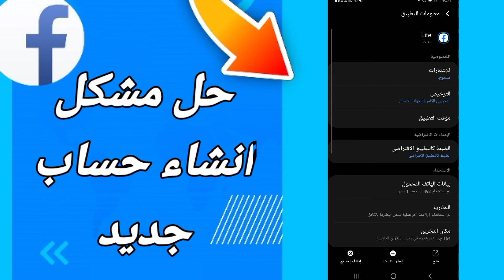كيفية طريقة حل مشكلة انشاء حساب جديد على تطبيق فيسبوك لايت Facebook Lite